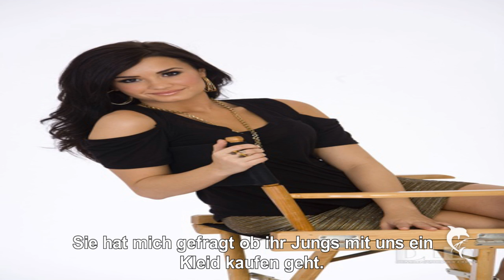Wouldn't Change A Thing Episode 19 mit KISSGIRL04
nächste bei KISSGIL04